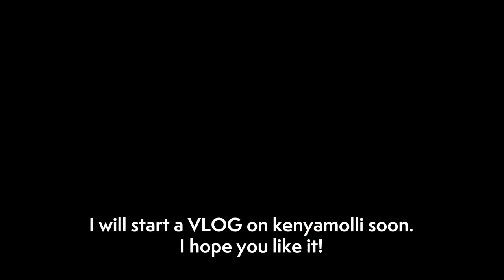TEST SHOT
Vlogを始めるにあたり、カメラやソフトの検討をしています。
今月中に始めることが出来たらと思います。